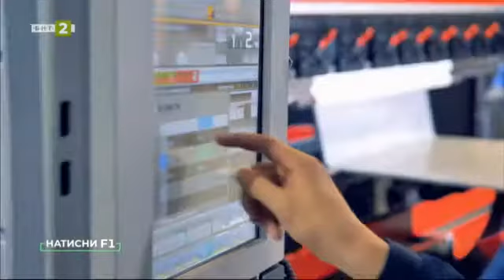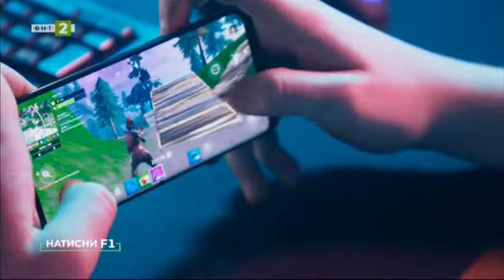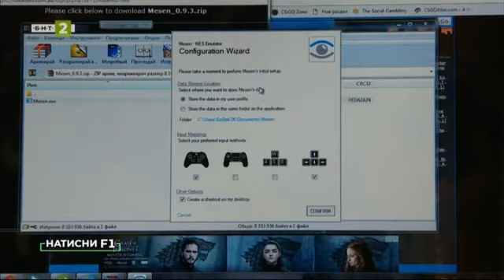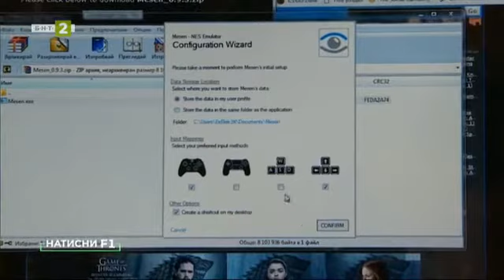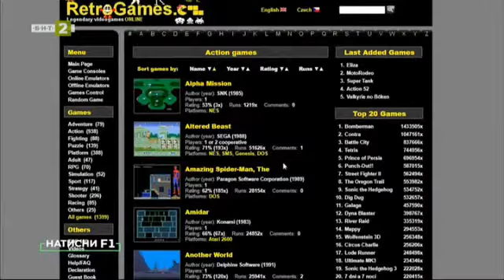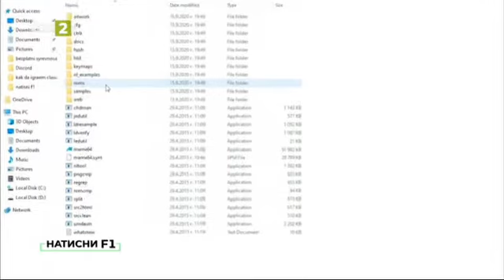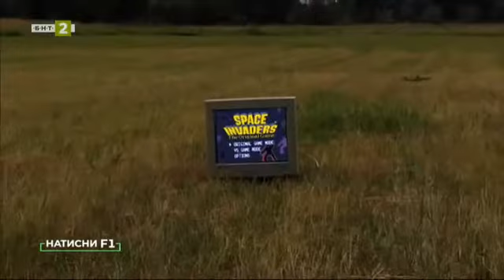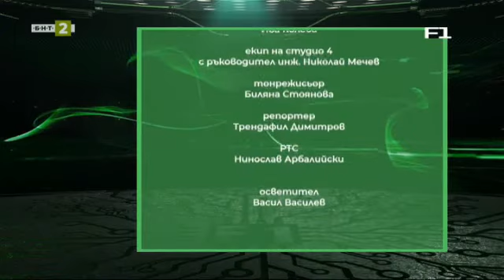Натисни F1 - 08.10.2020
Гледайте предаването на Българската национална телевизия "Натисни F1" на 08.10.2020!

Как да играем класически игри на съвременен компютър?

Дори аркадните клубове да са рядкост в наши дни, има начин да се върнете към спомените. В този брой на предаването за дигитална култура „Натисни F1“ ви показваме как можете да играете класически игри на съвременния си компютър.Събеседник: Константин Кънев „NoThx“ – стриймър и ютюбър